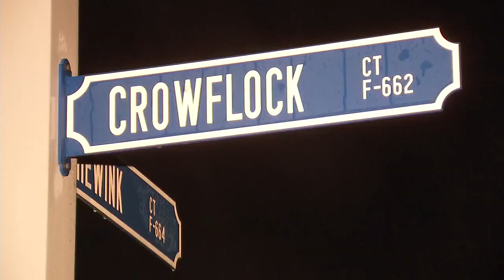Deputies investigating after shooting injures minor in Greenville County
Deputies said a girl suffering from at least one gunshot wound was taken to the hospital for treatment. Her current condition is unknown.